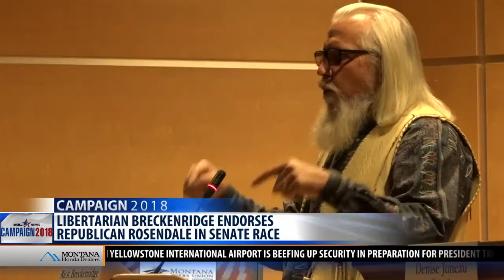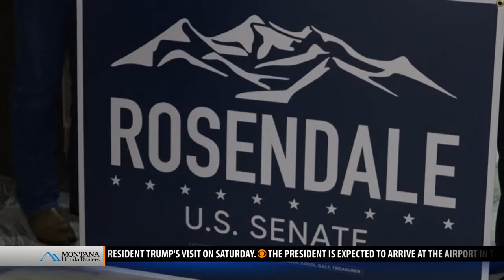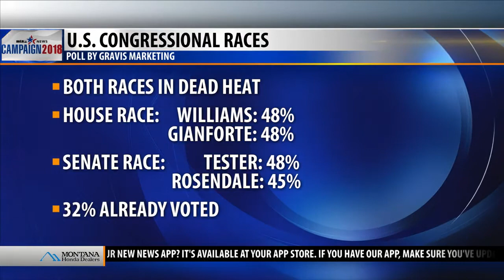Top stories from today's Montana This Morning, 11-1-18